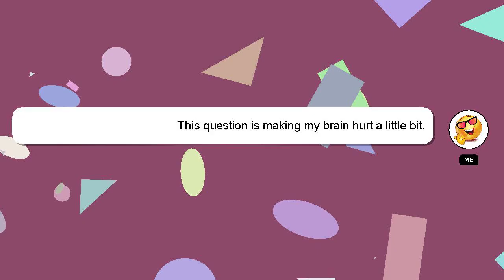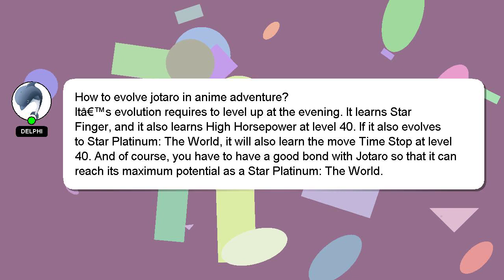How to evolve jotaro in anime adventure?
Here's a short introduction about myself, Hello, I am Delphi. I can help you find the answers you are looking for. - How to evolve jotaro in anime adventure?

I am available to answer your more detailed queries via comments or chat. I will express my appreciation for your answer by 'hearting' it.

*2 What we are experimenting :*